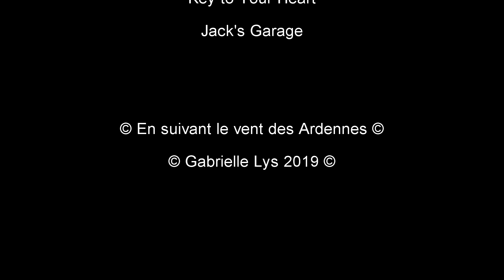Longsart 2019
Run de la convivialité.
Organisé par le comité de Longsart.